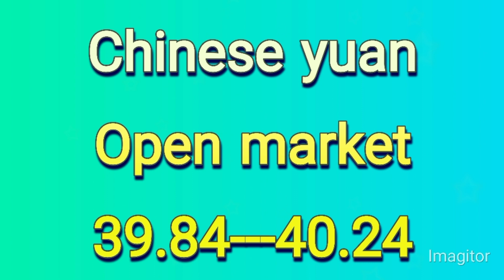Currency rates today | Riyal rate | dollar rate in pakistan today | euro, pound rate | Dirham rate